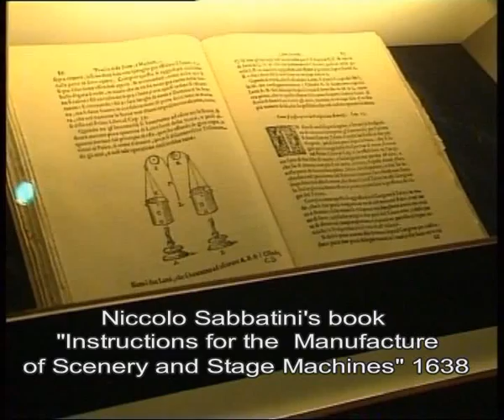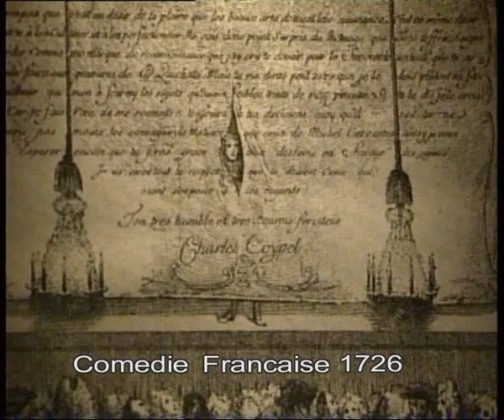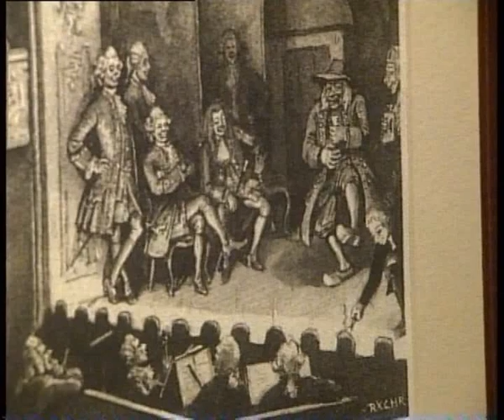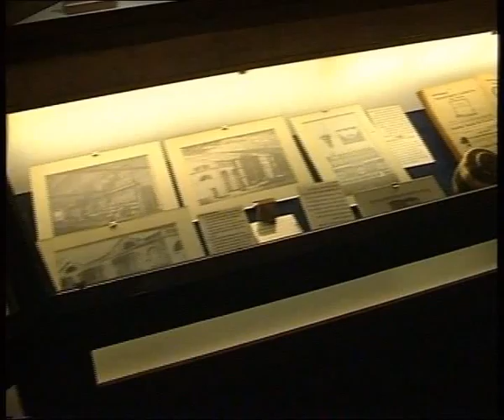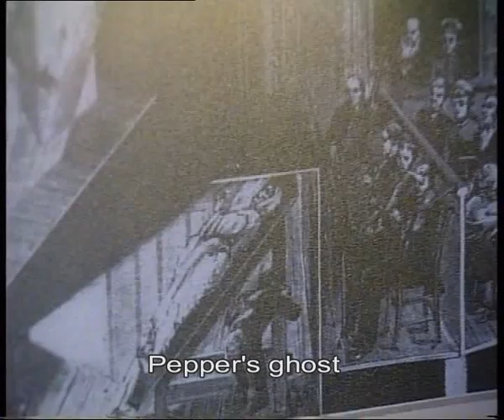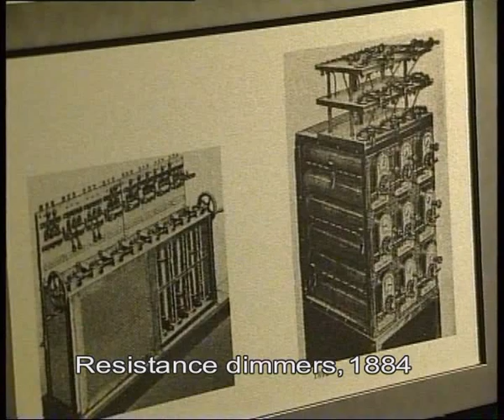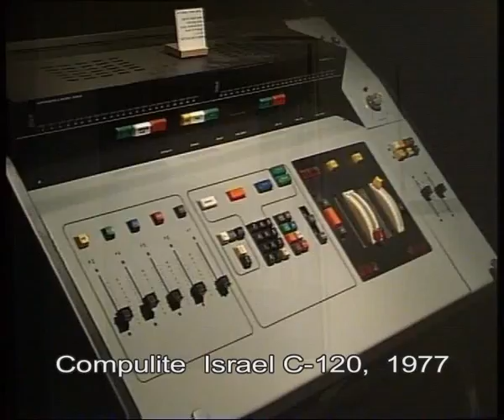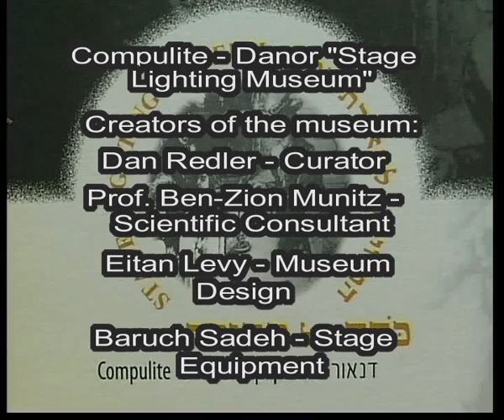The Compulite Stage and Theatrical Lighting Museum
This clip is a brief overview of the Compulite lighting museum in Israel. It even goes over a few of the ways stages were lit for the past few hundred years.

"The Stage Lighting Museum, The Power Of Light, presents the visitor a journey that begins in the Renaissance period, where artificial stage lighting systems came to use, up to the present time."